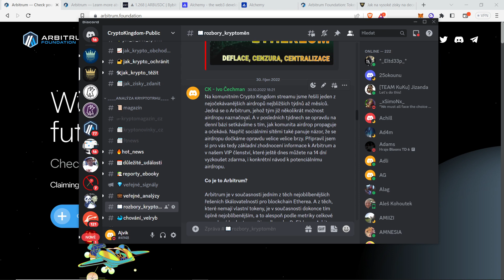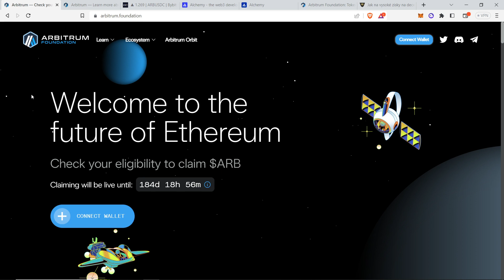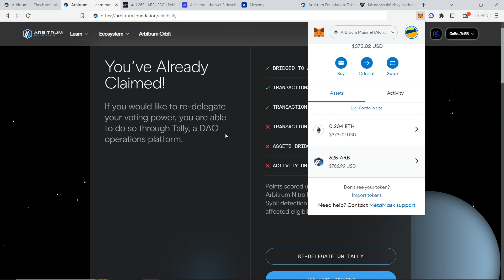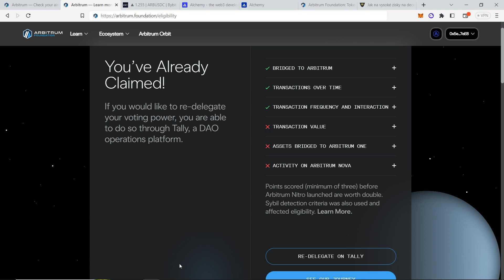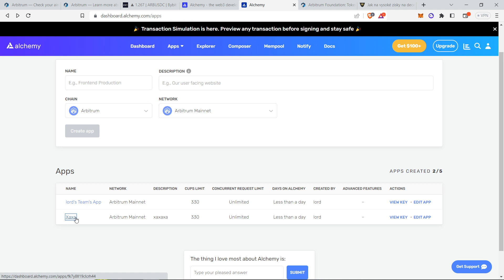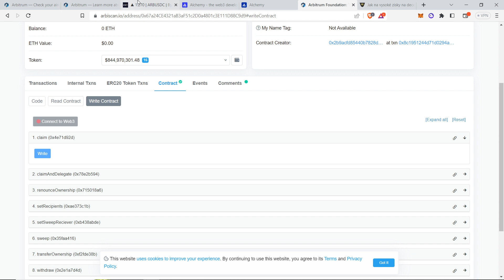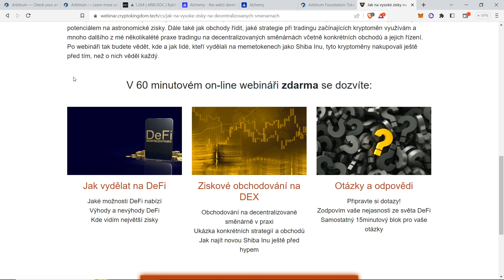🔥 Tisíce dolarů s minimální investicí! Arbitrum airdrop a jak jste o něm mohli vědět i vy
🔥 Naši partneři
➡️ XTB - 47 CFD kryptoměn u regulovaného brokera!

➡️ Binance - 20% sleva na poplatek u nejznámější kryptoměnové burzy!

➡️ Bybit - 10% sleva na poplatek u burzy, kde nemusíš mít KYC!